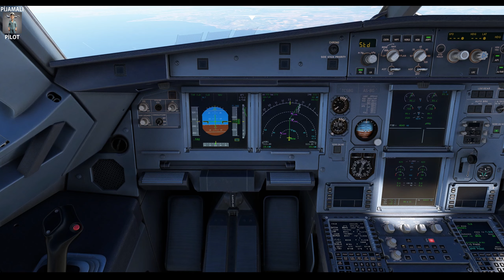Fenix A320 Line Up-Take off and Climb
Fenix Airbus A320 uçağı ile piste giriş, kalkış ve seyir irtifasına tırmanış.